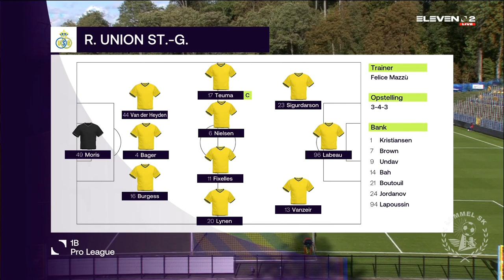Royale Union Saint-Gilloise vs. Lommel SK - Game Highlights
Watch the Game Highlights from Royale Union Saint-Gilloise vs. Lommel SK, 10/04/2020
Lommel SK TV - Youtube kanaal